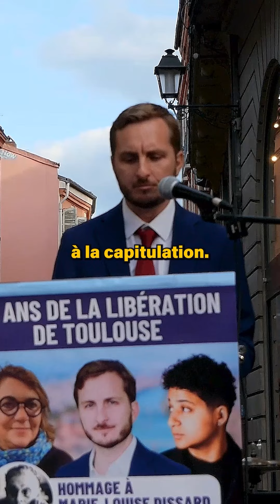1er acte de Résistance à Toulouse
La première pierre est toujours la plus lourde à poser.

Retour sur le premier acte de Résistance à Toulouse, œuvre d’une jeune femme de 18 ans, Angèle Bettini Del Rio et de 6 jeunes communistes.